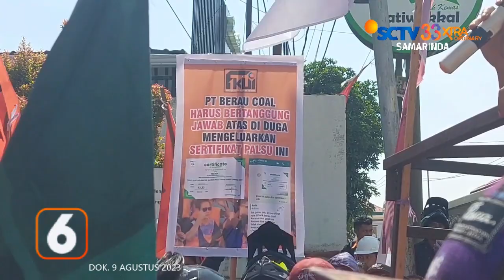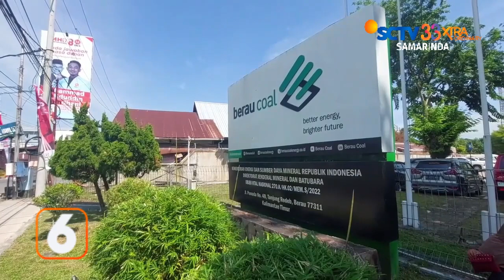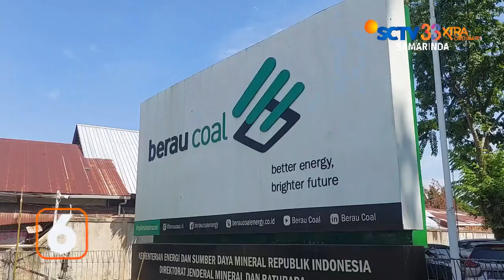BERAU // KLARIFIKASI BERAU COAL SOAL UNJUK RASA PEKERJA